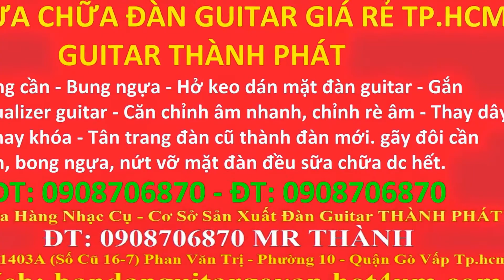My Edited Video